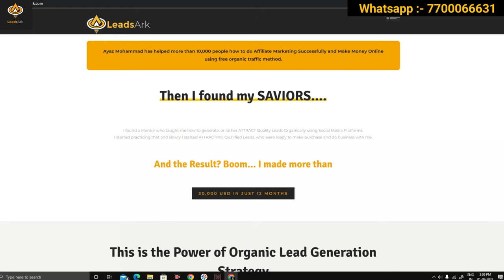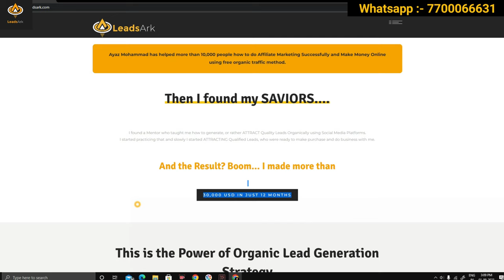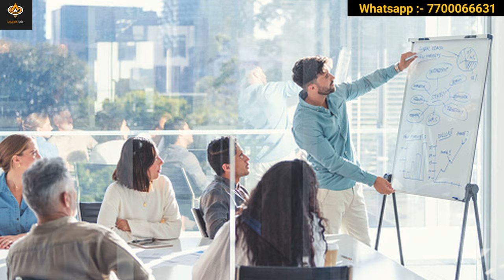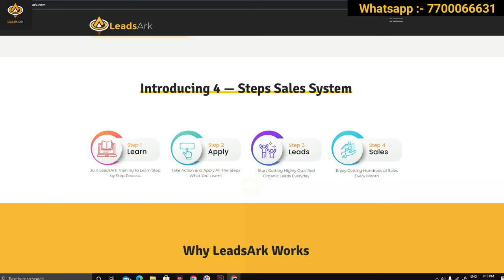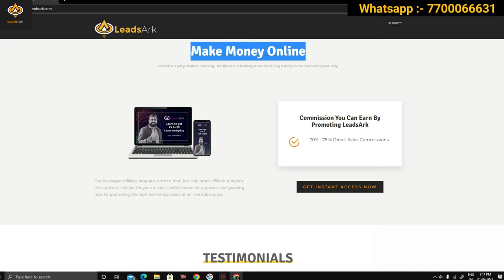Leadsark Kya hai 2023 | Full Detail | Leadsark Affiliate Marketing | How To Earn In Leadsark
👇 Click The Link Join WHATSAPP GROUP Now

This video is All about leadsArk Affiliate Marketing .

Hey Guys ,  VIKAS CHAND   D'Side
I Make Videos About Affiliate Marketing
How You Make Money Through [ LEADSARK  Affiliate Marketing ]

If You Are Really Serious To  Earn Money
Than Make Sure You Save my Number So You Can See IMPORTANT UPDATES On My Status

Select package ✅

Select payu ✅

Tick on I accept and I agree ✅

Click on submit ✅

Click on pay now ✅

There all payment options are available like gpay, phone pe , upi id , card , NetBanking etc 🙌

- After payment

 Learn how to make 75000 To 1.5 Lac per month

𝗣𝗿𝗼𝗱𝘂𝗰𝘁 𝗗𝗲𝘁𝗮𝗶𝗹𝘀 👇

--  LeadsArk is an Online Training Product to teach how to generate 25 to 30 Highly Qualified Leads Everyday.

--  Learn Step by Step Process How to generate 25 to 30 Highly Qualified Leads Every day For Any Product / Business Using Social Media Platform ORGANICALLY Without Spending a Penny on Any Paid Ads.

--  This is not just another course, but a complete Action Based Step-by-Step Process which can teach you how to generate or ATTRACT 25 to 30 Highly Qualified Leads For any Product or Business Using Your Social Media Platform Organically.